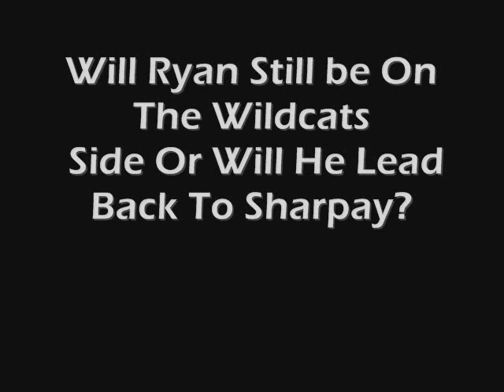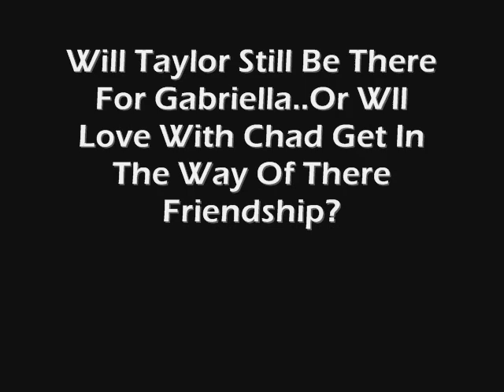High School Musical 3 Trailer